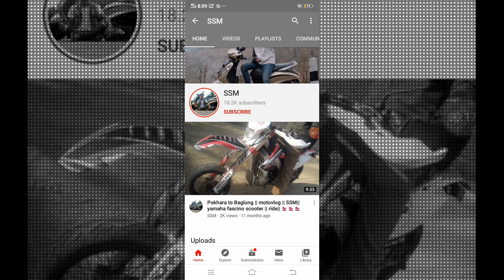किन सस्तो हुन्छ personal bike | Um 200 | R15v2 | Sports 250 | second hand bike in hetauda | SSM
HEY GUYS
SLOW DRIVE
LONG LIFE

do dubscribe

1 NS 200 YELLOW HetaudA - 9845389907
2 Motorhead Sports 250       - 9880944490
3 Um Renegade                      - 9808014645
4 R15V2 GA 8 POKHARA      - 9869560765
5 HERO XPULSE WHITE        - 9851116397
6 Royal enfield bullet 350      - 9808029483
7 R15 BLACK & WHITE BA 74 KATHMANDU  - 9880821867

my vidios